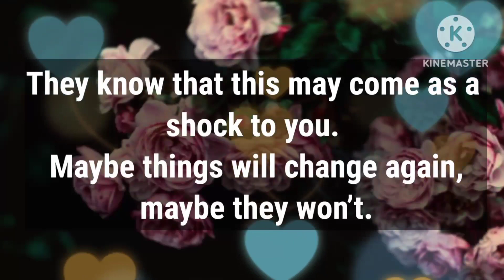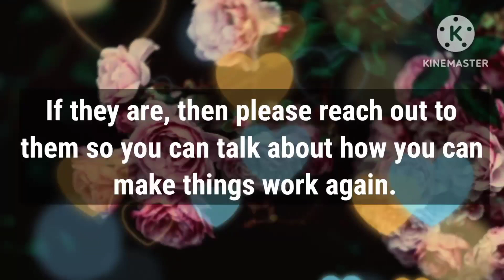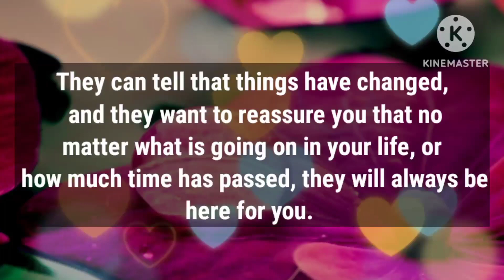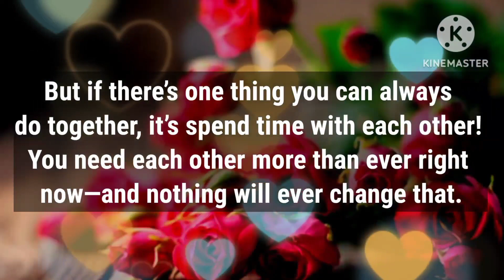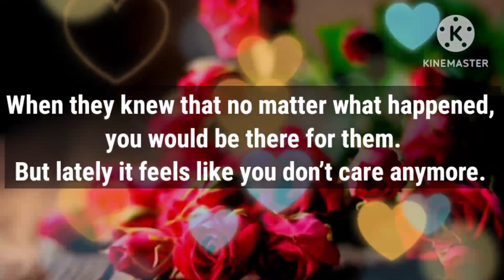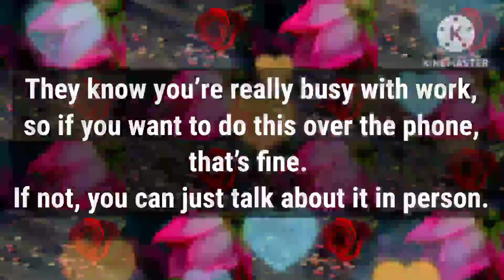Angel message: Your People Feel Like You Don’t Love || God message